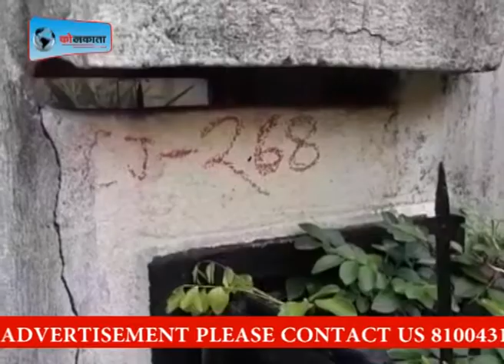साल्टलेक में हुई चोरी के मामले में अभियुक्त का पिता हुआ गिरफ़्तार LIVE KOLKATA NEWS